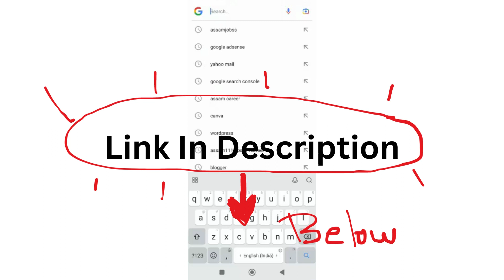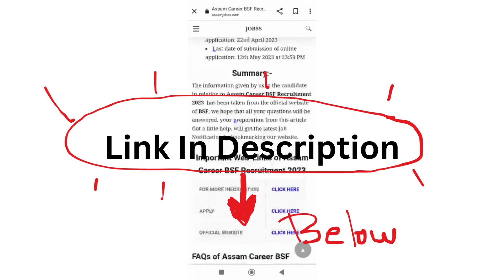Assam Career : Centre for Development of Advanced Computing (CDAC) Guwahati Recruitment 2024